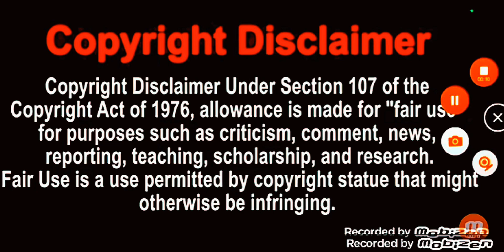Mickey Mouse Mixed Up Adventures {ROASTED 2